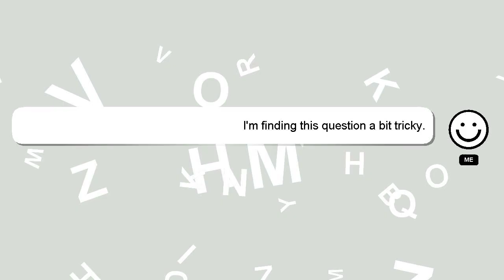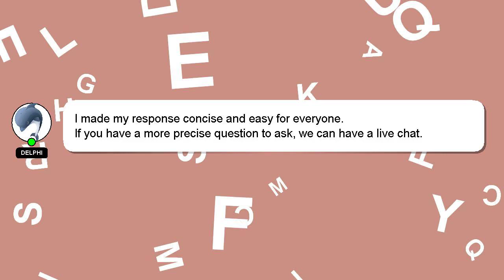How to change eht cap?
Allow me to introduce myself briefly, Greetings, my name is Delphi. I can help you find the answers you are looking for. - How to change eht cap?

If you need more specific information, let me know by leaving a comment or starting a chat. Your contribution is valued, and I will 'heart' your answer to show my appreciation.

*2 What we are experimenting :*